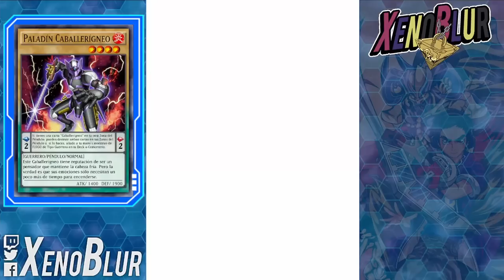FENIX INMORTAL!! 1 Sola Estructura! Nuevo Tier 0 ... en Rango Madera 🤣 | Yu-Gi-Oh! Duel Links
Nuevo Deck Geminis con el Fenix Inmortal Gearfried es muy divertido de jugar, pero muy malo en estos momentos

0:00 Gracias por ver el video =D
0:12 Deck F2P
4:25 Duelos
9:55 Conclusiones